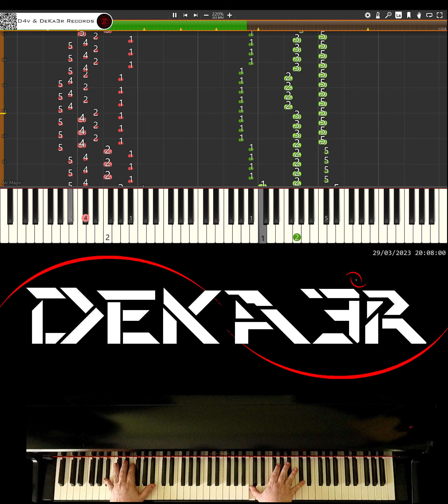🔴 IRL 🎹 RUNNER • CREACIÓN DE SU DIGITACIÓN, MNEMOTECNIA Y ESTUDIO PARA PIANO